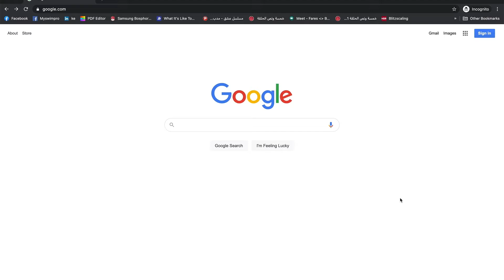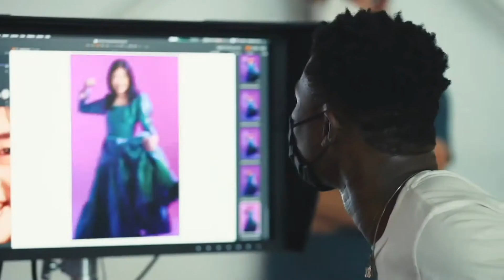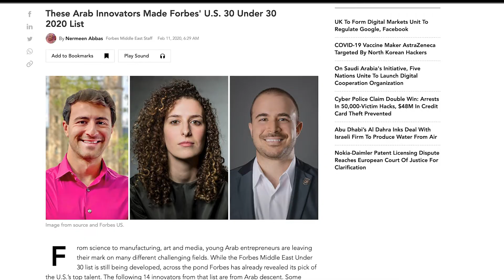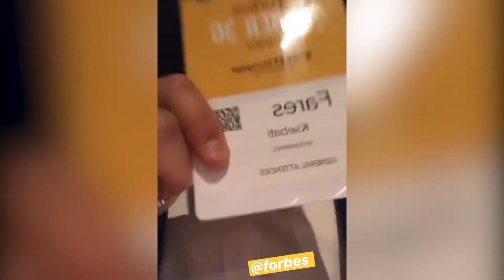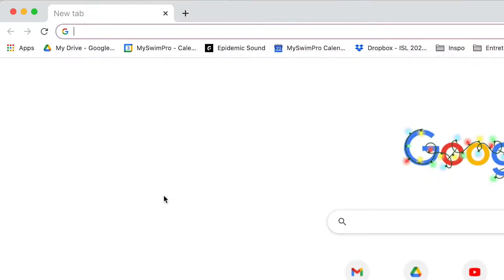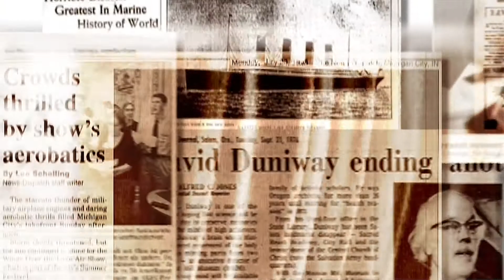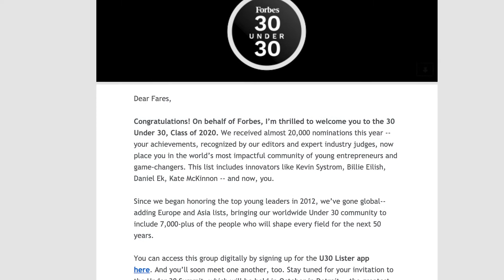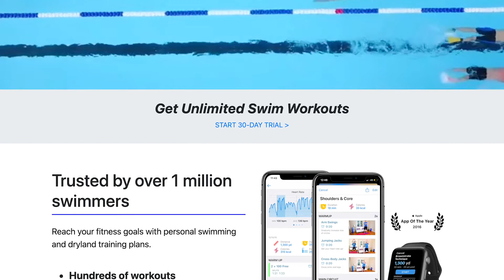How To Make The Forbes 30 Under 30 List (From Someone Who Did)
The Forbes 30 Under 30 list is the crème de la crème list of young entrepreneurs, innovators, and change-makers who are building the future of society and business.

The young, creative and bold minds of each year’s 30 Under 30 list are proof that the future will be new, exciting and profoundly different. These entrepreneurs are teaching viruses to fight cancer, developing technology to help astronauts breathe on Mars and creating strings of hit songs that fuel our daily playlists.

You may already be familiar with the Forbes 400 list. It’s basically a list of the worlds 400 richest people and at the top you’ll see Jeff Bezos, Elon Musk, Mark Zuckerburg and other wildly successful business people. To make the Forbes 400 list, you need a net worth above $2.1 Billion dollars.

The 30 Under 30 list while still exclusive, is a bit more attainable for most. There’s actually twenty different categories ranging from music to consumer technology. All honorees also called listers are under the age of 30 and making big moves in their their respective industries.